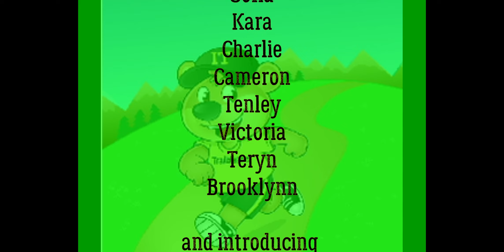10 16 2023